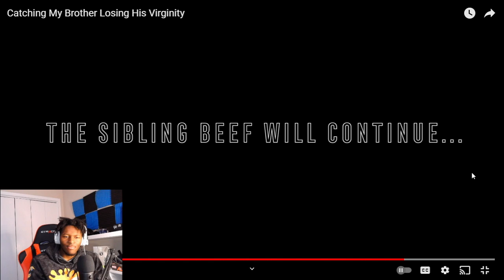Timeless Tim Catching My Brother Losing His Virginity REACTION